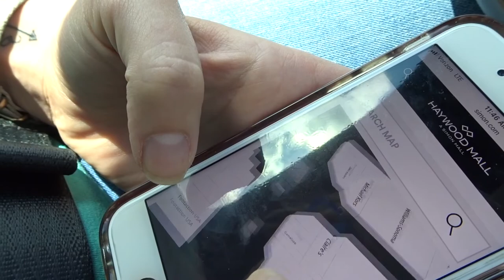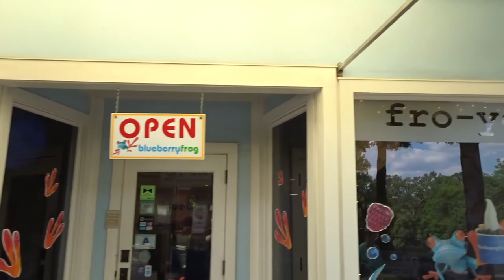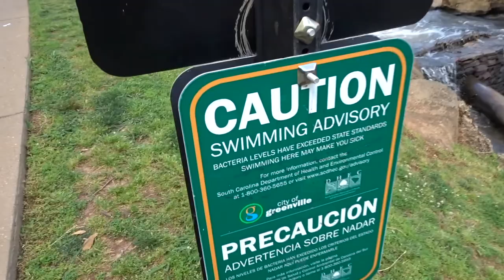Up To Greenville~Day 75~RVlog~Full Time RV Family~Almost Daily Vlog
Up To Greenville~Day 75 RVlog~Full Time RV Travelling Family~Daily Vlog

We drive up to Greenville, SC to take Talena's MBP to the Apple Store to get repaired.  We also wander around Falls Park on The Reedy.

Here is the sunshade we love:

Here is the Wash and Wax I Use:

Aerospace 303 Protectant: